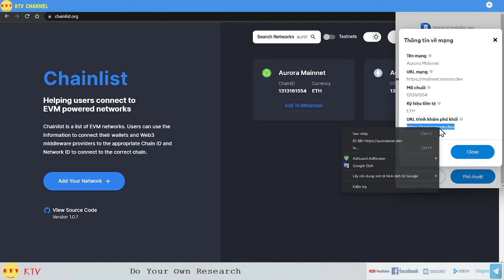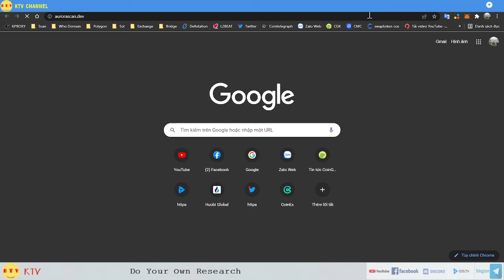Thêm mạng nưới aurora network vào ví metamask